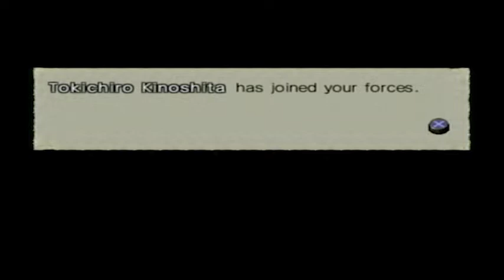Kessen 3 || #7 || Battle of Akatsuka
The game's time frame is roughly between the years 1550 to 1590. Contrary to many stories and portrayals that depict him as a villain or demon, Nobunaga is depicted in a more virtuous and ultimately tragic light, making Kessen III rather unusual in relation to other video games based in the same era. It is a heavily fantasized and romanticized depiction of his life, although unlike games such as the Samurai Warriors series it goes into more specific historical details. For example, the existence of the Ashikaga shogunate and Nobunaga's relationship is covered herein but completely omitted from the Samurai Warriors games.

Release: 2004/2005
Developer: Koei
Publisher: Koei
Platform: PS2